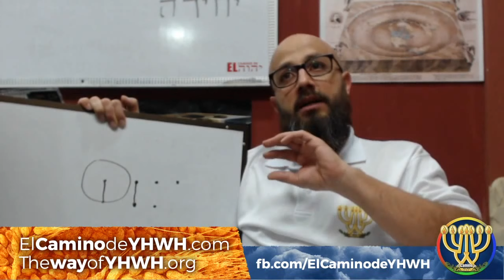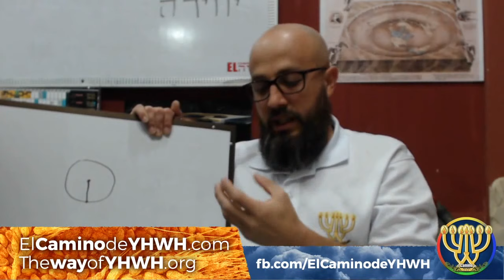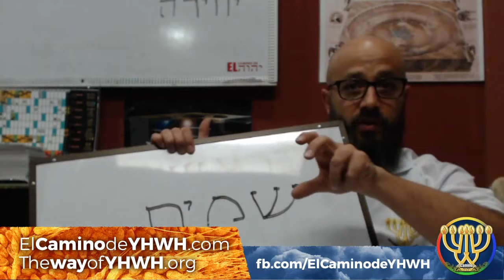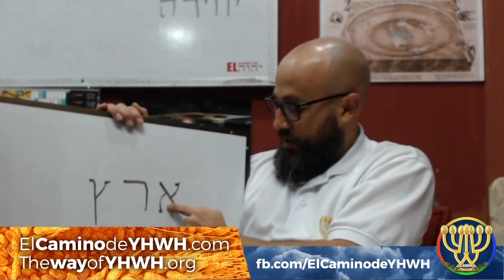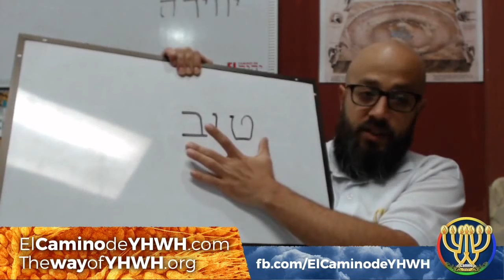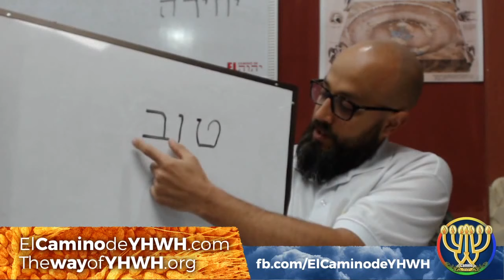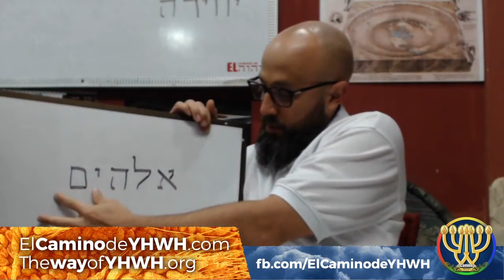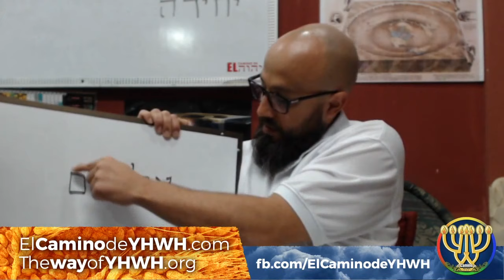Génesis 1 [1] (Bereshit) [בראשית] (La Creación hecha en 7 Días y a través de 10 Dichos)